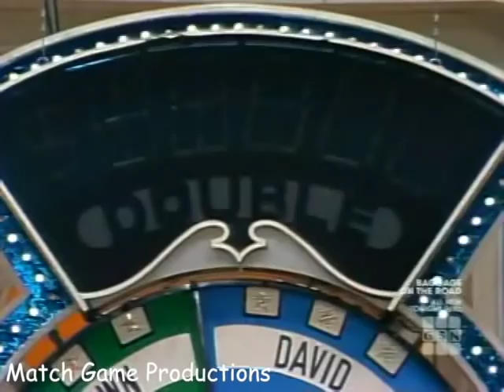Match Game Synd. (Episode 160) (David Doyle Finally Matches?) (Letter B for Gene?)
Fred Grandy, Brett Somers, David Doyle, Dawn Jeffrey, Bill Daily, and Rita Moreno